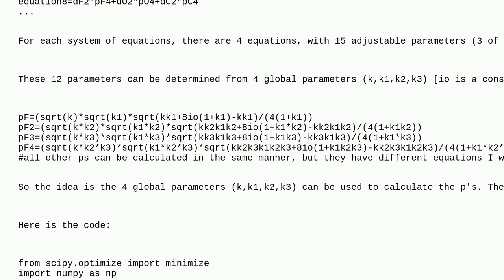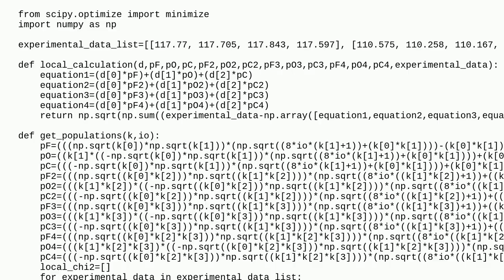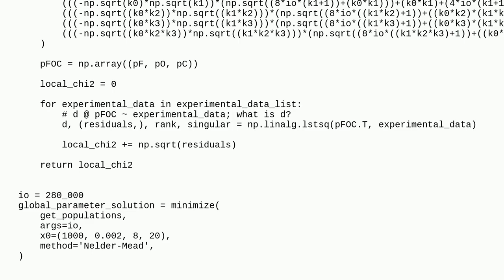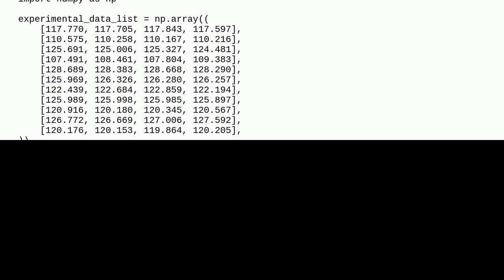Codereview: Local solver built into a global one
Local solver built into a global one

A special thanks goes out to the awesome community

  python scipy